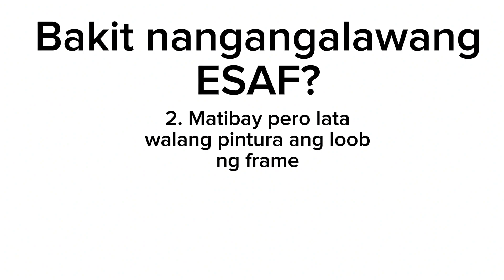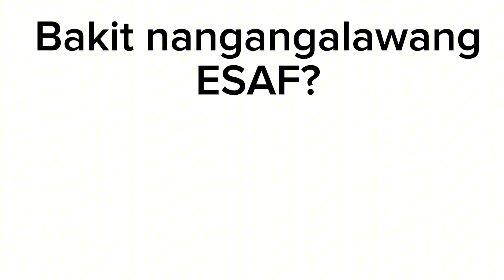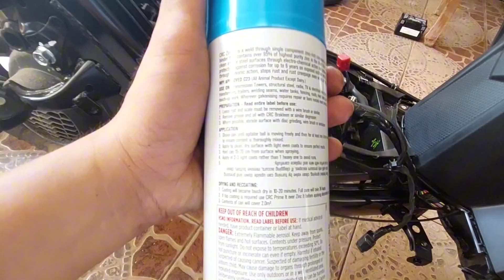Honda BeAT v3 ESAF Rustproofing (Solusyon kaya?)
Metal treating

Rust can be overcomed when the metal is treated or protected.